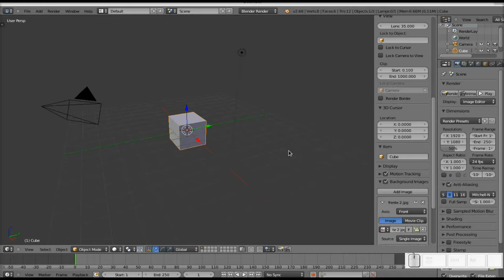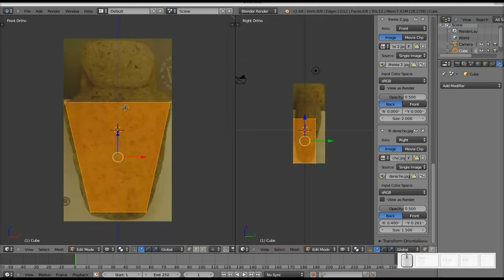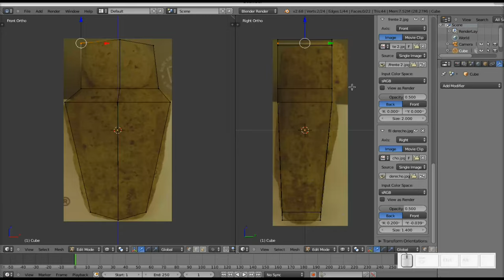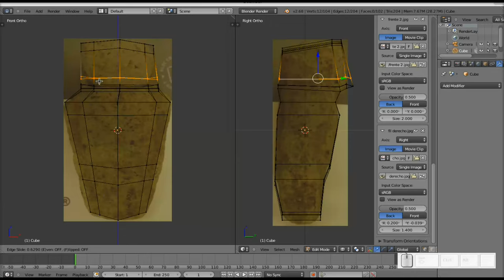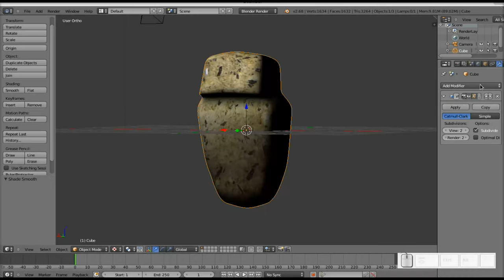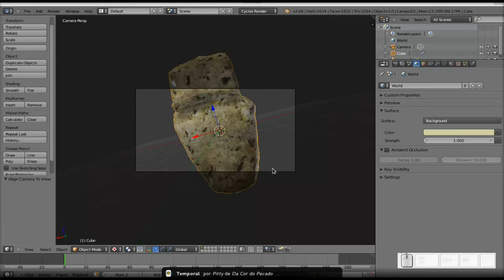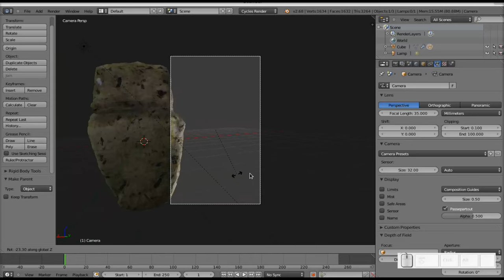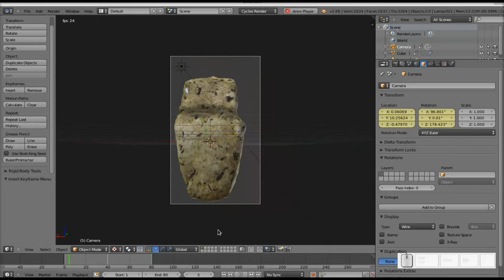Blender: Modelando un objeto precolombino. Resubido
Resubida de este vídeo por problemas con CopyRight (?!), así que espero que este no tenga esos problemas. Es el modelado de un objeto de origen precolombino (al menos eso me dijeron), con las texturas UV respectivas.